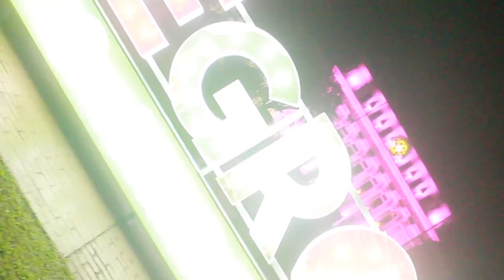Walking 12 midnight at Bacolod Highway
After 7 years I tried to walk again at Lacson Street, Bacolod. Lots of changes and new establishment. Peace!

COME LET’S CONNECT TOGETHER!

Plan your trip at Routvisor | Fun - Easy - Affordable vacation.